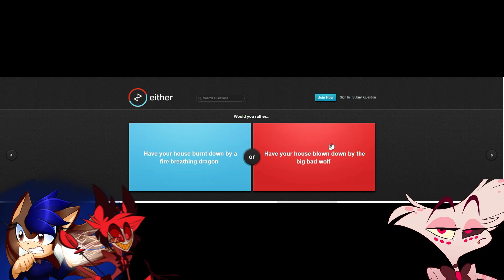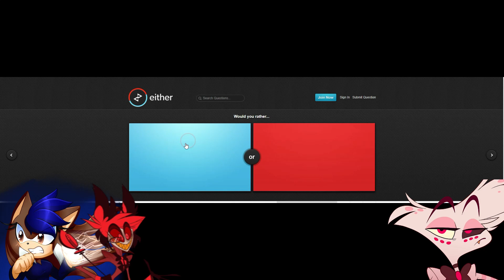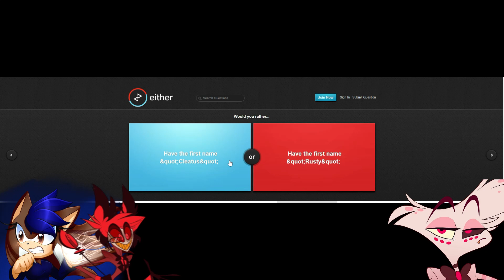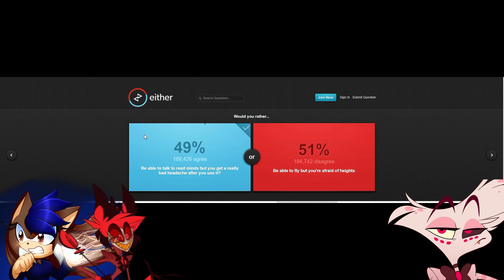Courtney The Angelhog And Alastor And Angel Dust Play Would You Rather